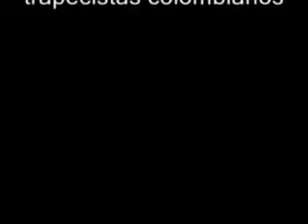flying trapeze- Columbia